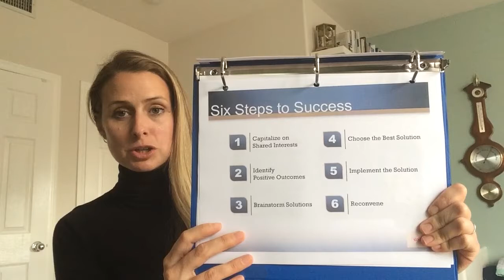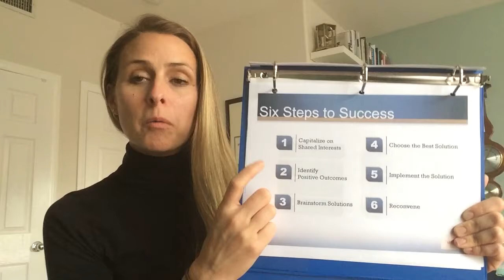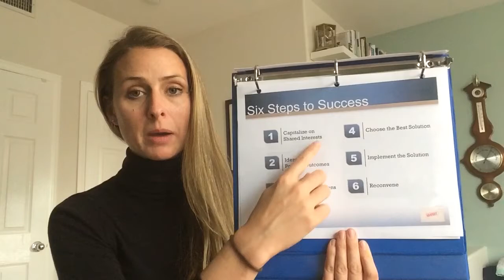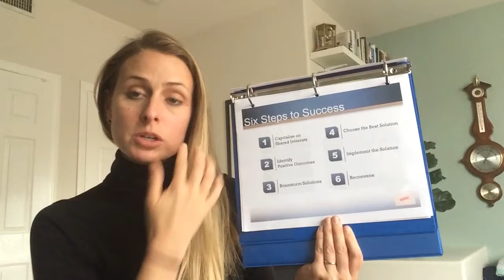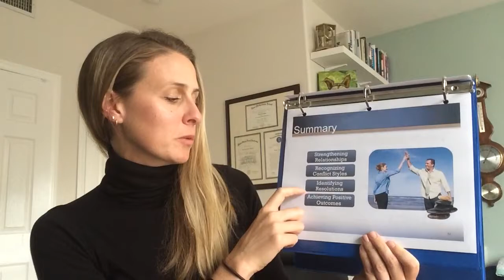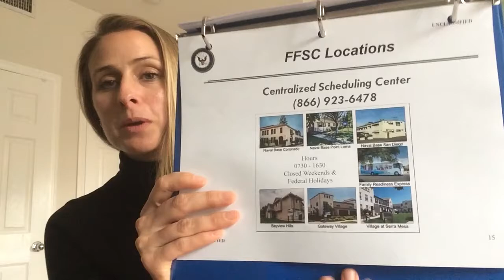Communication and Conflict Management 4 of 4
Six steps for success